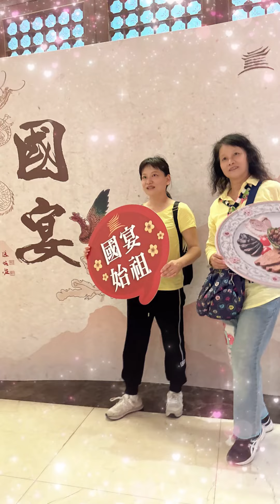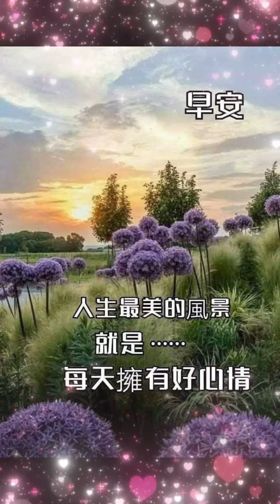北部夏日逍遙遊～圓山飯店秘境之旅